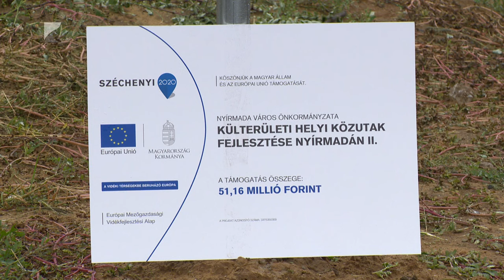Könnyebb közlekedés a földekre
Eddig szinte járhatatlan mezőgazdasági földutat láttak el új, négyméter széles szilárdburkolattal Nyírmadán. A fejlesztés nagyban segíti a helyben megtermelt termények szállítását és a 41-es főútra való gyors eljutást is. A település a Vidékfejlesztési Program pályázatán nyert el 51 millió forintot a beruházásra, melynek részeként a vízelvezetést is megoldották az érintett szakaszon.